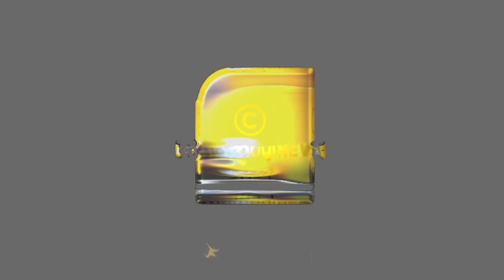മൂന്നാം തരംഗം കേരളത്തിൽ നിന്ന് സർക്കാരിന് രൂക്ഷ വിമർശനം | COVID